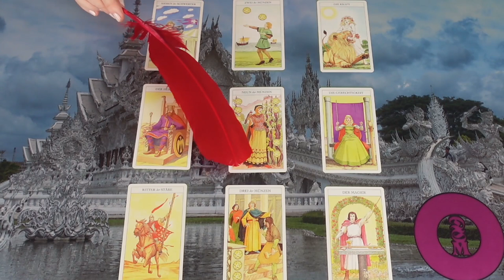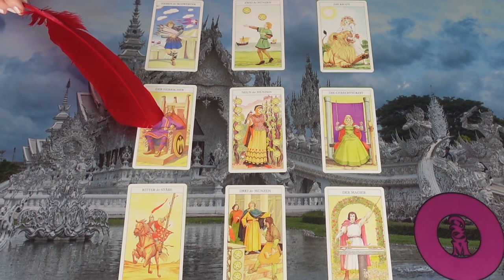Mit hogy tudsz kiépíteni? Például egy stabil kapcsolatot.